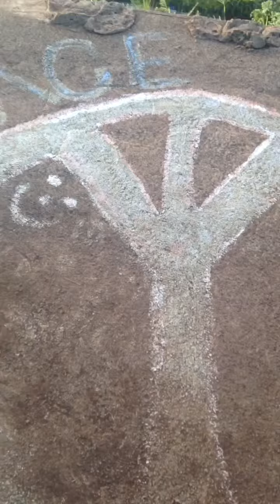North Shore Hike